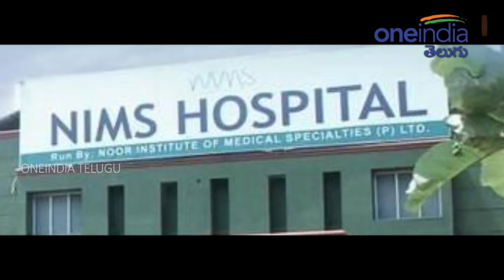సోనియాతో బాబు రహస్య చర్చ : వీడియో బయటపెట్టిన సోము వీర్రాజు | Oneindia Telugu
BJP MLC Somu Veerraju on Friday demanded that Chief Minister N. Chandrababu Naidu release a White Paper on the steps taken for the development of Rayalaseema and north coastal Andhra regions with Central funds sanctioned.

ముఖ్యమంత్రి నారా చంద్రబాబు నాయుడుపై బీజేపీ ఎమ్మెల్సీ సోము వీర్రాజు సంచలన వ్యాఖ్యలు చేశారు. కర్నాటకలో కాంగ్రెస్ గెలుపు కోసం చంద్రబాబు ప్రయత్నాలు చేస్తున్నారని, ఏఐసీసీ మాజీ అధ్యక్షురాలు సోనియా గాంధీతో రహస్య మంతనాలు జరుపుతున్నారని ఆరోపించారు.
ఆయన కర్నూలులో పార్టీ కార్యాలయంలో మాట్లాడారు. వచ్చే 2019 ఎన్నికల్లో తాము (బీజేపీ) ఎక్కువ అసెంబ్లీ, లోకసభ స్థానాలు అడుగుతామని భావించి చంద్రబాబు ఎన్డీయే నుంచి తప్పుకున్నారని చెప్పారు. ఏపీకి కేంద్రం అన్ని విధాలా సాయం చేస్తోందన్నారు.
ఏపీలో అవినీతిని చూసి పెట్టుబడులు పెట్టేందుకు విదేశీ సంస్థలు ముందుకు రావడం లేదని సోము వీర్రాజు అన్నారు. బ్యాంకులు రుణాలు ఇచ్చేందుకు వెనుకాడుతున్నాయన్నారు.
హోదా అంటూ చంద్రబాబు ప్రజలను తప్పుదోవ పట్టిస్తున్నారని వీర్రాజు మండిపడ్డారు.  ఏపీ అభివృద్ధికి కేంద్రం కట్టుబడి ఉందన్నారు. నిధులు ఇచ్చేందుకు సిద్ధంగా ఉందని, రాజకీయ స్వార్థం కోసం టీడీపీ తప్పుడు ప్రచారం చేస్తోందన్నారు. అభివృద్ధిని రాజధాని అమరావతికే పరిమితం చేసిన ఘనత చంద్రబాబుదే అన్నారు.
వెనుకబడిన రాయలసీమ ప్రాంతాన్ని కేంద్రం నిర్లక్ష్యం చేయలేదని, కర్నూలు జిల్లాలో వ్యాగన్‌ వర్క్ షాపునకు అధిక నిధులు కేటాయించిందని వీర్రాజు తెలిపారు. కర్నూలు ఆసుపత్రిని నిమ్స్‌ తరహాలో అభివృద్ధికి ప్రణాళికలు పంపితే నిధులు ఇప్పిస్తామన్నారు. రాయలసీమకు వచ్చిన పరిశ్రమలు, అభివృద్ధి పనులపై శ్వేతపత్రం విడుదల చేయాలన్నారు.
ఏపీ అభివృద్ధికి కేంద్రం ఇస్తున్న నిధులపై గతంలో అసెంబ్లీలో చంద్రబాబు ప్రధాని మోడీని అభిమానించారని చెప్పారు. ఇటీవల అసెంబ్లీలో ప్రధాని మోడీ ఇచ్చిన హామీలను చంద్రబాబు ప్రదర్శించారు. దానికి కౌంటర్‌గా నిధులు ఇస్తున్నందుకు మోడీని అసెంబ్లీలో పొగిడిన వీడియోను సోము వీర్రాజు ప్రదర్శించారు.